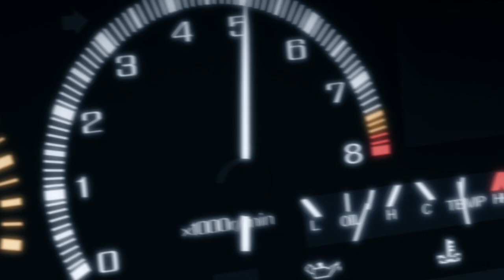[Initial D] AE86 VS R32 [EDIT] Sun In The Rain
Song-Manuel-Sun In The Rain
Takumi Fujiwara Vs Takeshi Nakazato